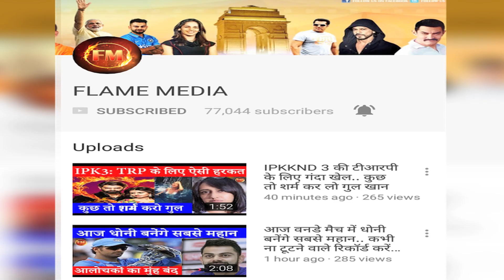कभी सोया टेंट में, कभी कमाए 500.. यूं क्रिकेटर बना छोटे से गांव का लड़का